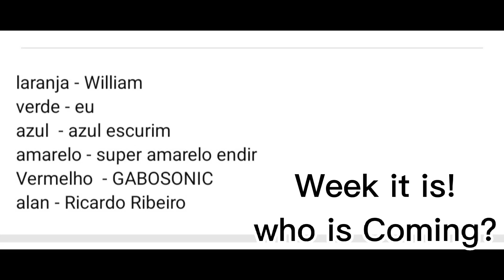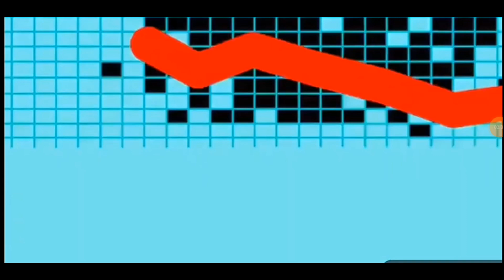This video is a joke.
Original by @Gabrieldublando and @apresentador.lindo777